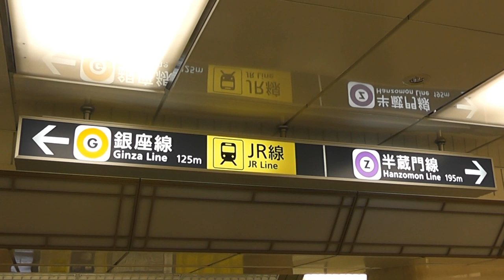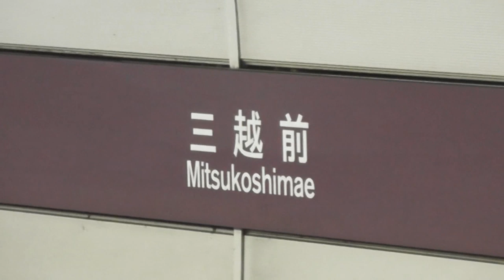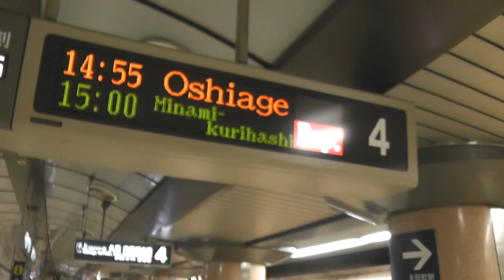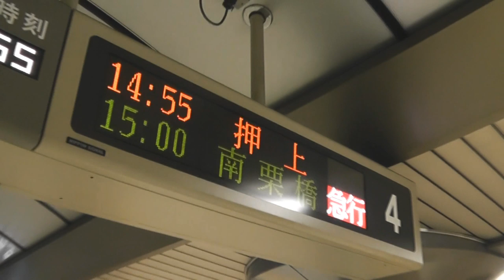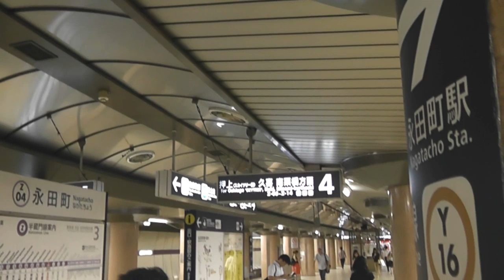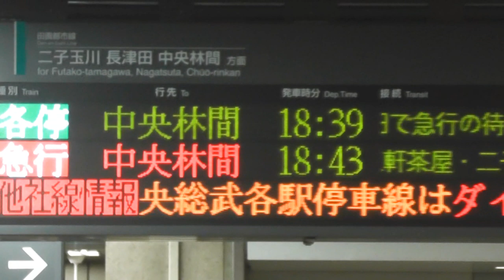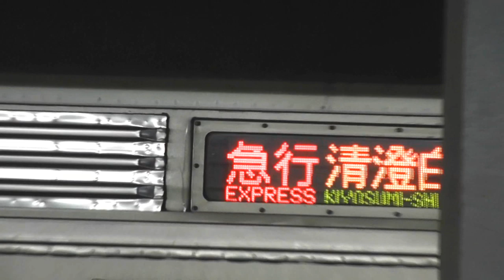Tokyo Metro Hanzōmon Line 東京地下鉄半蔵門線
The Hanzōmon Line is a subway line operated by Tokyo Metro.
It extends from Shibuya to Oshiage in Sumida and features direct through service at both terminus to other railway companies.

At Shibuya almost all trains continue traveling on the Tōkyū Den-en-toshi Line to Chūō-Rinkan, while at Oshiage some train services are using the Tobu Skytree Line to Tōbu-Dōbutsu-Kōen and further to Minami-Kurihashi on the Tōbu Nikkō Line or Kuki on the Tobu Isesaki Line.

It is the second shortest subway line in Tokyo, however due to through operations trains can go directly the 98.5 km distance between Chūō-Rinkan to Minami Kurihashi - the longest train service on a Japanese subway line.

The Hanzōmon Line is also designed to have several transfer stations to the Ginza Line to relieve its limited capacity problem. Between Shibuya and Aoyama-Itchōme both lines run parallel. The line is named after the west gate of the Imperial Palace (Hanzōmon), which in turn is named after 16th century samurai Hattori Hanzō, who was important to the founding of the shogunate which built the palace.

The rolling stock is formed of trainsets of 3 different railway operators:
Tokyo Metro: 8000 series, 08 series
Tokyu: 2000 series, 5000 series, 8500 series, 8590 series
Tobu: 30000 series, 50050 series

Stations: 14
Daily ridership: 858,836
Opening: 1978
Owner: Tokyo Metro
Depot: Saginuma (on the Tōkyū Den-en-toshi Line)
Line length: 16.8 km
Track gauge: 1,067 mm
Electrification: 1,500 V DC overhead catenary
Operating speed: 80 km/h

Songs for this line:

(Oshiage→Chūō-Rinkan)

(Chūō-Rinkan→Minami-Kurihashi | Express)

半蔵門線 （はんぞうもんせん）は、 東京都 渋谷区の渋谷駅から墨田区の押上駅までを結ぶ、 東京地下鉄 （東京メトロ）の鉄道路線。

東京急行電鉄 （東急）、 東武鉄道 （東武）と3社相互直通運転をしており、半蔵門線を挟んで東急側は渋谷から田園都市線の中央林間まで、東武側は押上から東武伊勢崎線 （東武スカイツリーライン）経由で伊勢崎線久喜 、および東武動物公園から分岐し日光線 南栗橋までそれぞれ運転される。

路線距離（営業キロ）：16.8km（全線地下）
軌間：1067mm
駅数：14駅（起終点駅含む）
複線区間：全線
電化区間：全線（直流1500V架空電車線方式）
閉塞方式：車内信号閉塞式（新CS-ATC）
最高速度：80km/h